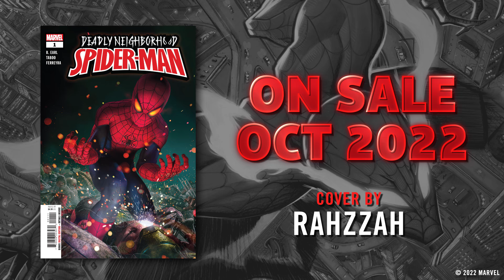DEADLY NEIGHBORHOOD SPIDER-MAN #1 Trailer | Marvel Comics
A revolutionary dark take on Spider-Man from writers Taboo and B. Earl begins here!

Written by TABOO
Produced by DJ ARTEK (EDGAR SINIO)
Engineering by JOHN NORTEN